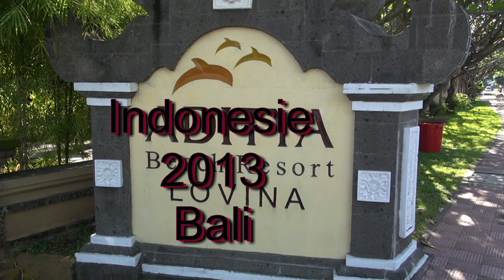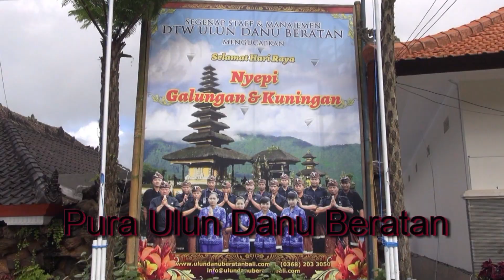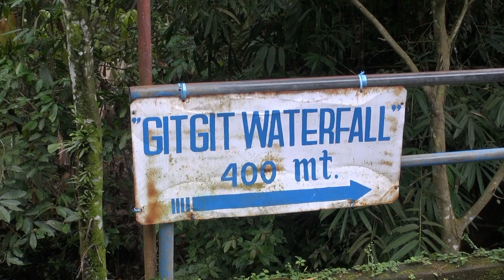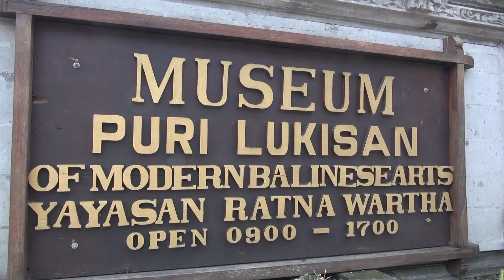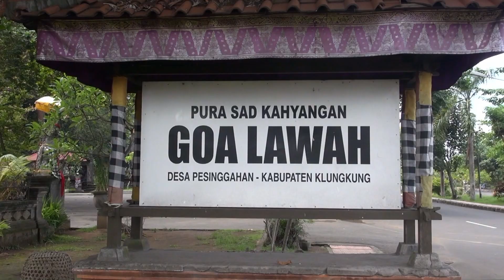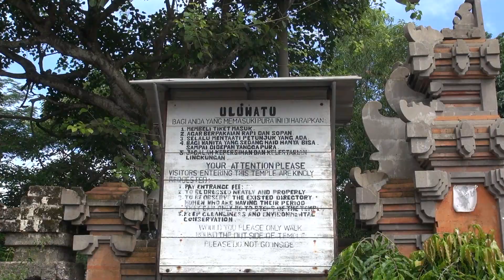Indonesie - Bali - 2013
A journey through Bali (Indonesia) with touroperator Baobab (The Netherlands)